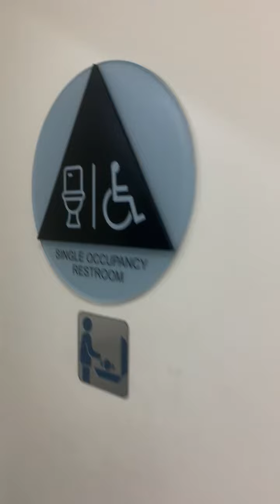Old Navy Unisex Restrooms Full Shoot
Old Navy in Redwood City CA off of HWY 101. These were the men's and women's but they made both restrooms unisex. These were near the cashier area. The wellcomme is amazing and the trashpile is awful.

Wellcomme: A+
Highcrest: E-

Rating Scale

A+ EPIC
A Amazing
A- Nice
B+ Great
B Good
B- Okay
C+ Boring
C Not Good
C- Bad
D+ Junk
D Garbage
D- Trash
E+ Terrible
E Horrible
E- Awful